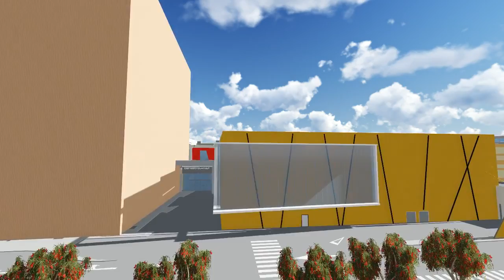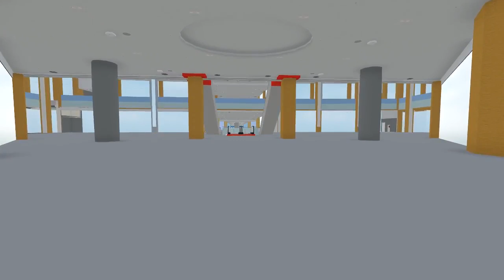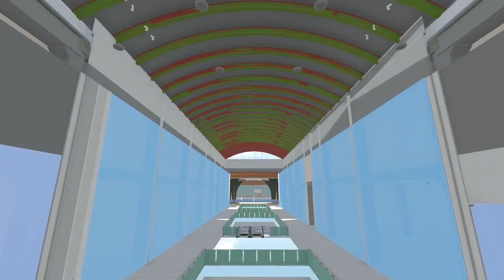BIM model mall (old project)